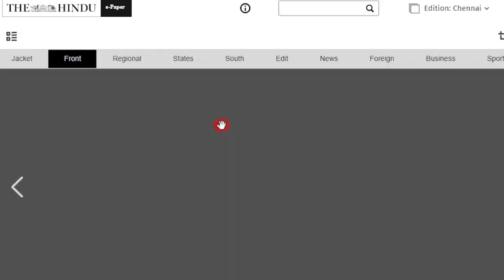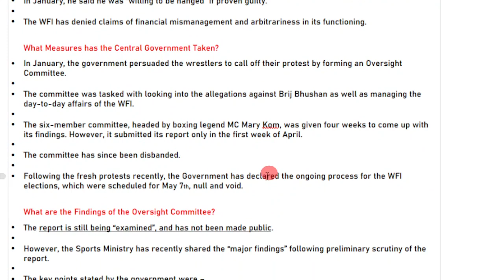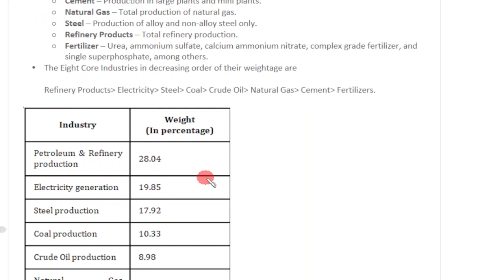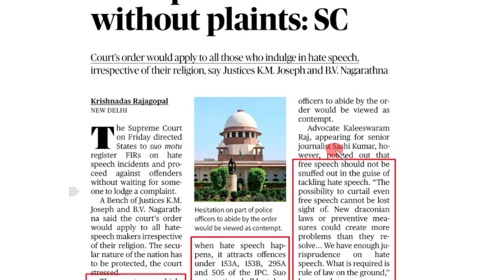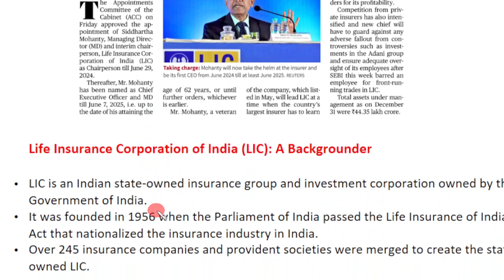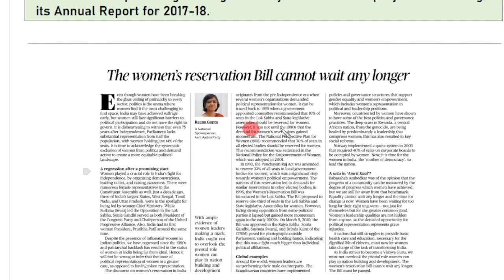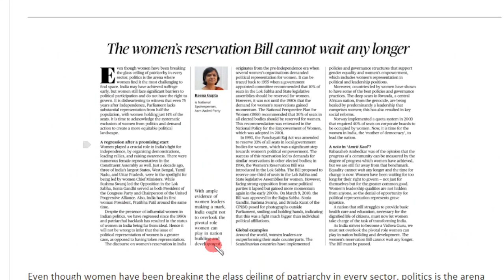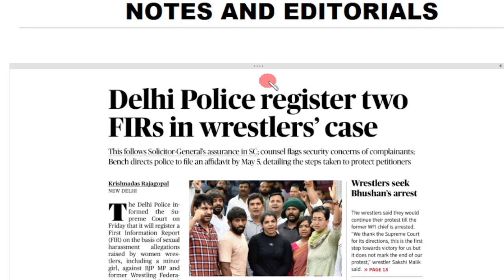29 April 2023 | The Hindu Newspaper Analysis Tamil | Current Affairs தமிழ்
0:00 Introduction
0:35 Wrestling Federation of India Protest
08:02 Core Sectors
11:13 Hate Speech
14:44 Heatwaves
17:53 LIC
23:11 Women's Representation can wait no longer (Editorials)
28:16 IPL an oppurtunity to bat Climate Action

Daily Current Affairs in Tamil  தமிழ் | 29 April 2023 | The Hindu Newspaper Analysis in Tamil | UPSC Current Affairs | Hindu Editorial